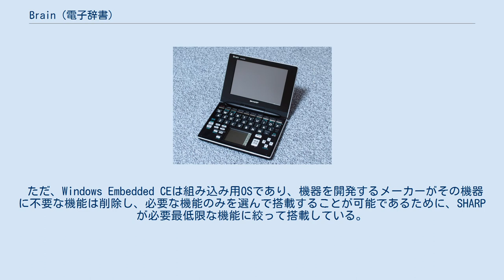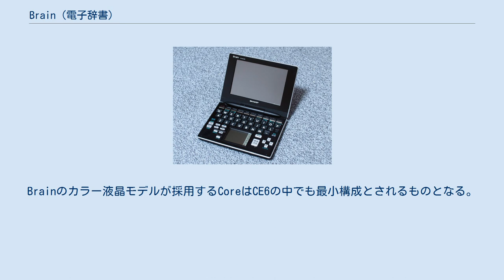Brain (電子辞書)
PW-GC590（学生向けモデル） Brain（ブレーン）はシャープの電子辞書のブランド。
2008年7月より登場。
 ☆印は2021年3月時点で発売されているモデル。
 高校生 中学生 ※コンパクトモデルは全機種「ブレーンライブラリー」非対応。
 2014年1月からは、電子辞書専用純正ケースが用意されている。
初代モデルはOZ-273で、カラーはシルバー・ブルー・レッドの3色。
縦型でマジックテープ式であった。
2018年1月には2代目モデルとなるOZ-300が発売された。
向きが横型となり、側面がファスナー式となったため、ケースに入れたままでの使用が可能となった。
カラーはOZ-273にも設定されているシルバーに加え、ブラックと初の柄デザインとなるチェック柄が設定された。
なお、OZ-273は在庫僅少となった。
 対応機種はOZ-273・OZ-300共通で、生活・教養モデルのSA系全機種とAA1、大学生・ビジネスモデルのSB系全機種、学生モデルのSH系全機種・SS6・SJ系全機種・AJ1などとなっている。
 Brainのカラー液晶モデルには、Papyrusの一部モデルのようにWindows Embedded CE 6.0(Core)を搭載しており、PocketPCやHandHeld PCといった他のWindows Embedded CE搭載機器用のソフトが利用出来る場合がある。
 また、Brainに搭載されている検定系アプリケーションやブレーンライブラリで配信されているアプリケーションはWindows CE向けアプリケーションである。
 ただ、Windows Embedded CEは組み込み用OSであり、機器を開発するメーカーがその機器に不要な機能は削除し、必要な機能のみを選んで搭載することが可能であるために、SHARPが必要最低限な機能に絞って搭載している。
そのため多くのPocketPCやHandheld PC用のアプリケーションは使えない事が多い。
Brainのカラー液晶モデルが採用するCoreはCE6の中でも最小構成とされるものとなる。